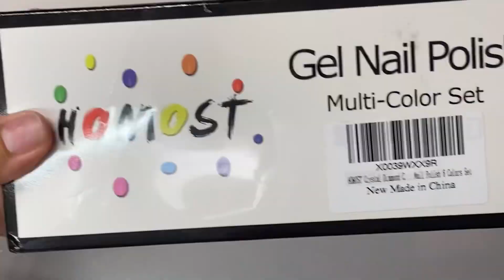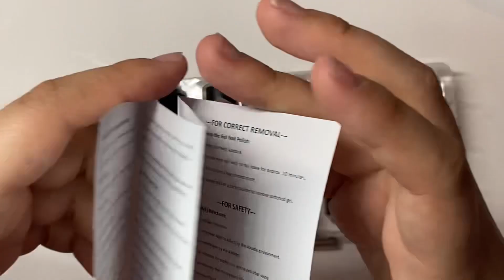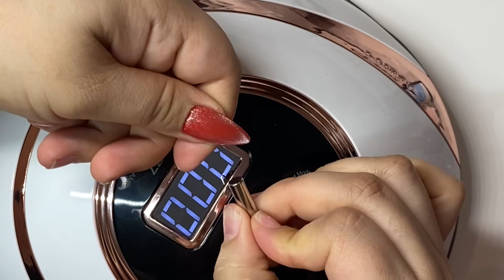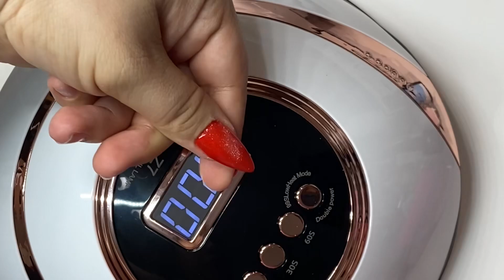HOMOST gel ojo de gato adiamantado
⬇️👇🏻ABRE CAJITA DE INFORMACIÓN👇🏻⬇️

HOMOST Crystal Diamond Cat Eye Gel Nail Polish 6 Colors Set, Sparkle Shiny Gem Effect Gel Nail Polish Kit with Magnet

Xoxo, Angelica😘

BornPrettyStore.com
Usa código para 10% en tu compra de precio completo: Gelw10